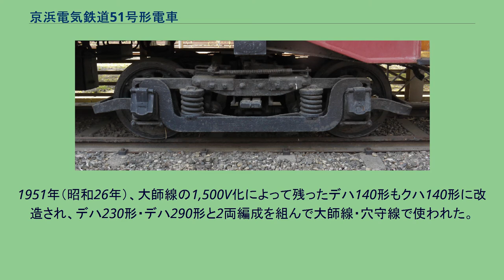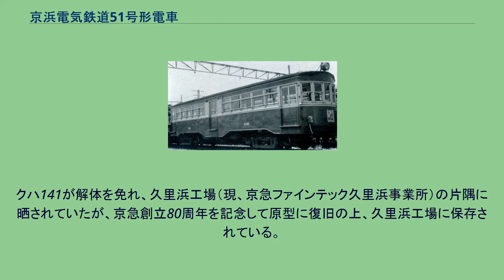京浜電気鉄道51号形電車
51号形電車 51号形のブリル27-MCB-2台車 保存車両のもの 京急クハ140形に改造後の姿 京浜電気鉄道51号形電車（けいひんでんきてつどう51ごうがたでんしゃ）は、京浜急行電鉄の前身である京浜電気鉄道が製造し、のちに東京急行電鉄を経て京浜急行電鉄に在籍した電車。
京浜電気鉄道が最初に製造した鋼製車体電車である。
1924年（大正13年）に東京市電乗り入れに備え汽車会社（現・川崎重工業車両カンパニー）で51 - 70の20両が製造された。
半鋼製で丸妻の正面五枚窓、片側三扉と41号形とほぼ同じ構成だった。
主要機器は41号形同様にアメリカ製で、制御機はウェスチングハウスのHL式、モーターはゼネラルエレクトリック263形65PS×4、台車はブリル27-MCB-2形である。
1926年（大正15年）にバッファーを外してウェスチングハウス製のK1A形連結器に変更し、1928年（昭和3年）から41号形と共に連結運転を開始した。
1937年（昭和12年）に51号形からデ51形に改番、1939年（昭和14年）にはトロリーポールからパンタグラフ集電に変更、ドアエンジンの取り付けをした。
1942年（昭和17年）の大東急発足に伴いデハ5140形に改番、1947年（昭和22年）の品川 - 横浜間の1,500V化に伴いデハ5146・5149・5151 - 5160を制御車クハ5140形に改造、5146・5157が戦災で焼失したが、付随車として復旧している。
1948年（昭和23年）の京急の分離により140形となった。
付随車化された際に外された電装品の一部は東急玉川線のデハ1形に流用されている。
1951年（昭和26年）、大師線の1,500V化によって残ったデハ140形もクハ140形に改造され、デハ230形・デハ290形と2両編成を組んで大師線・穴守線で使われた。
一部は前後に230形を挟んで3両編成となったものもあった。
1960年代に入ると、将来の都営地下鉄浅草線乗り入れに向けて1000形の増備が進むようになる。
1000形量産3次車の入線で本線を追われた230形が大師線と穴守線改め空港線に転出、140形は新造から40年を経て老朽化が進んだこともあり1964年（昭和39年）から1965年（昭和40年）にかけて全車廃車された。
クハ141が解体を免れ、久里浜工場（現、京急ファインテック久里浜事業所）の片隅に晒されていたが、京急創立80周年を記念して原型に復旧の上、久里浜工場に保存されている。